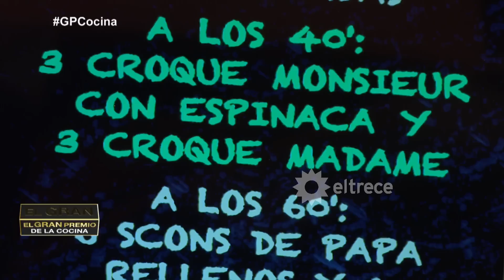Guido del equipo verde se confundió sus platos y no cumplió la consigna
Momento emitido el lunes 08 de marzo de 2021 en El gran premio de la cocina.